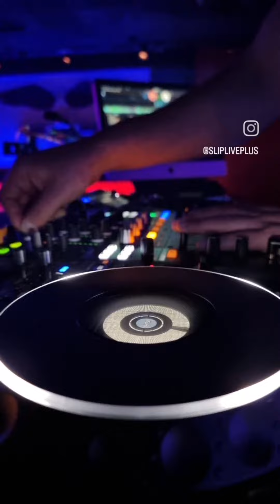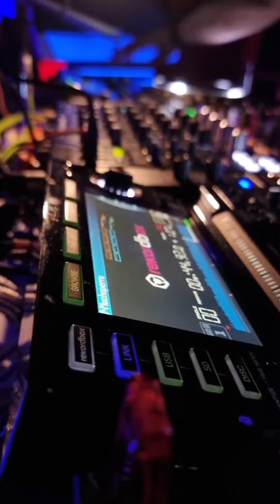Hall Rouge Sound Club Vigo(feat:@slipliveplus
SlipLive Seal Records Follow Us: Like | Share | Tag | Follow ● Instagram: @slipliveplus | @sliplive  ●Facebook: 👉Source: Youtube(slipliveplus)  Credit: 💡 ● Post production | Recording editing and mixing  ● Sound for a kinds of audiovisual projects  ● Sound design | Dubbing | ADR Mixing editing recording  ● Production of advertising works | Spots |wedges | Video  ● Mixing in multichannel Sound  👉All rights and credit reserved to respective owner (s) Disclaimer:- All copyright© Intended Credit for Original Content© 🎬 📮:Contact: